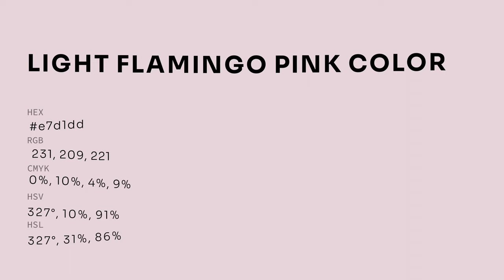Light Flamingo Pink color e7d1dd hex color - Violet color - Cool color e7d1dd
What color is Light Flamingo Pink ? e7d1dd hex color - Violet color - Cool color e7d1dd

Hex e7d1dd Color Code is also known as Light Flamingo Pink color.

Hex e7d1dd Color code in RGB color code model is created after adding 90.59% red color, 81.96% green color and 86.67% blue color.
Hex e7d1dd Color code in CMYK color (process color) code model is generated after subtraction of 0% cyan, 9% magenta, 4% yellow and 9% black.